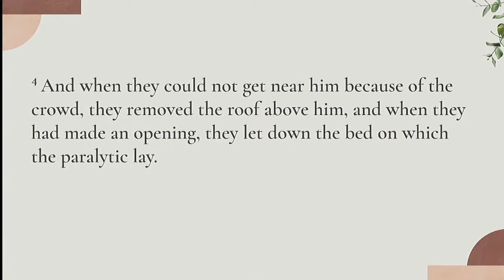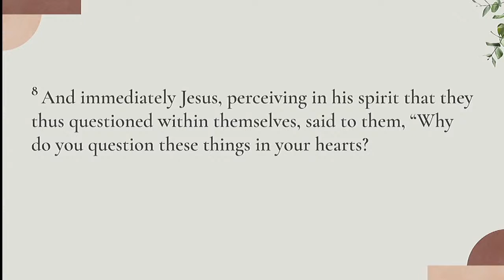Mark 2:1-12 Forgiven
Pastor Kyle Beverlin shares with us 3 reasons that we can experience forgiveness,

Timecodes:
00:00 - Introduction
10:06 - Jesus knows your condition.
18:55 - Jesus is capable of providing your cure.
25:54 - Jesus forgiveness will release you from your sin.
33:10 - Invitation